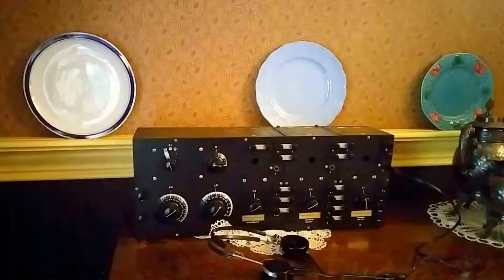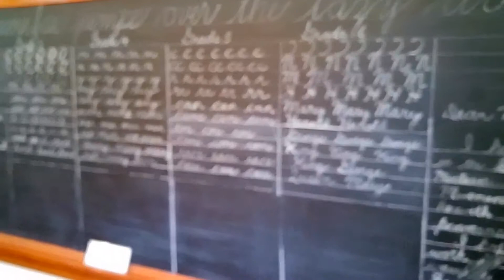Burnaby Village Museum & Deer Lake Park (2016-May-23)